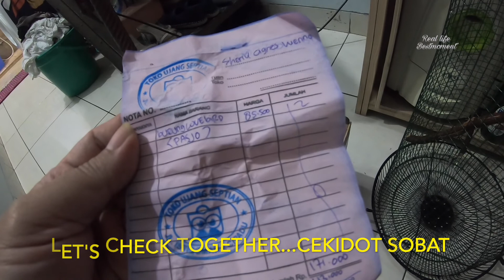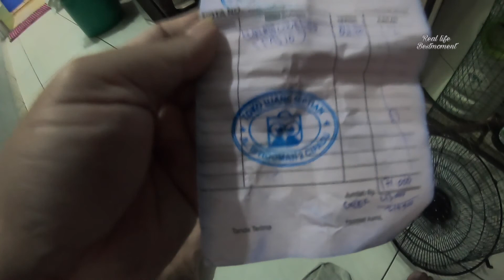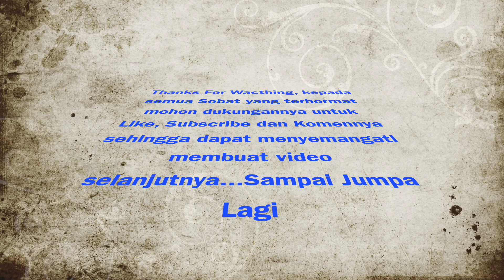Unboxing Burung Loverbird yang Beli di Toko Pedia melalui PreOrder Ibu Yuli | Sangat memuaskan Sob.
Beli burung di tokopedia...mau menjadi Peternak Burung Pemula. Memesan Lovebird dari pedia.